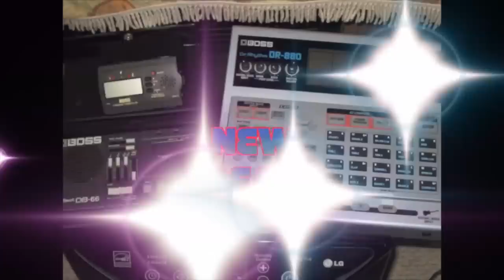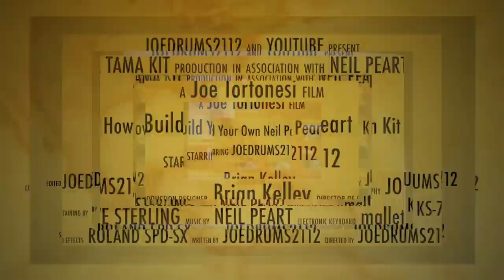Neil Peart RUSH Drum Set - How To Build Your Own Set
This video explains how to go about putting together an Official Neil Peart 80's TAMA Drum Set. It also includes a demonstration of the kit with a full on Neil Peart style drum solo. Keep Rockin' JOEDRUMS2112

The Drum Solo happens at 26:55